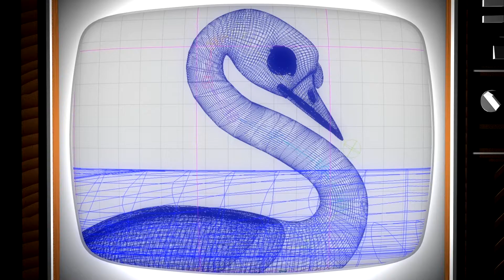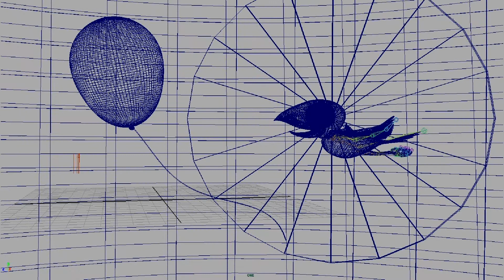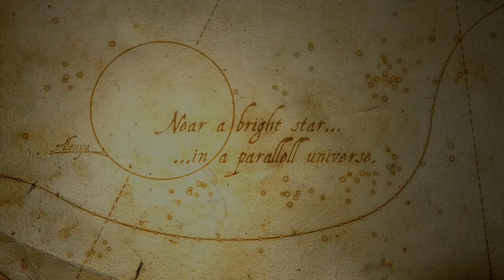Vem är Johan Pöyhönen?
Det här är en presentation om vem jag är och vad jag har åstakommit inom animations området över de senaste åren.

Om ni vill veta mer om mina projekt så kan ni besöka min hemsida